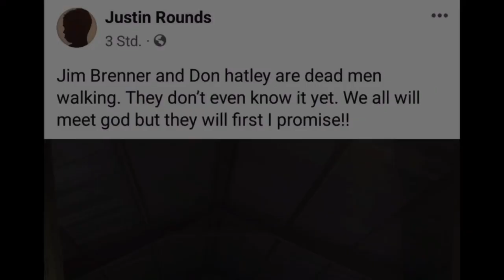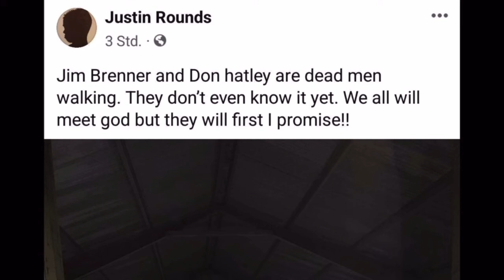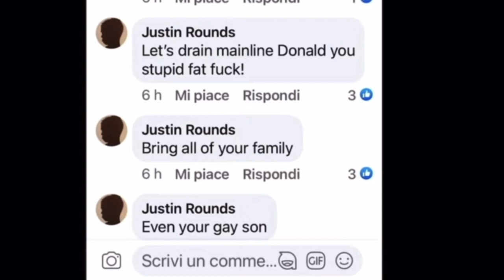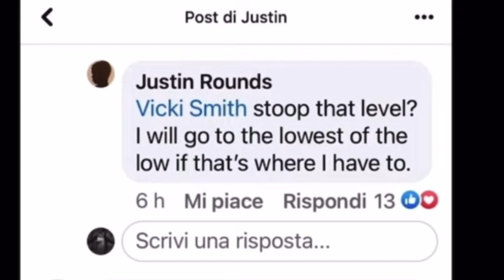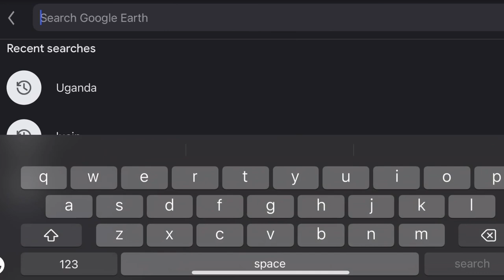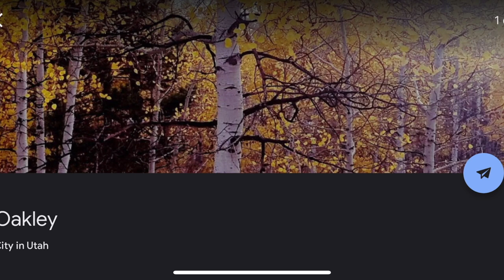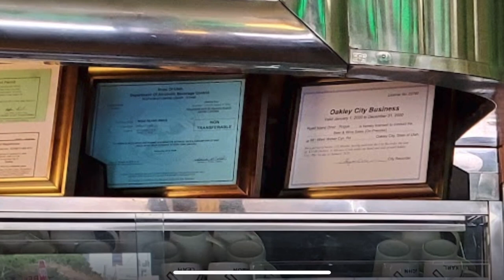Don H Suspicious Behaviour Deep Analysis | His New Location Revealed ?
Dylan Rounds case, focusing on Don H and his suspicious behaviour.